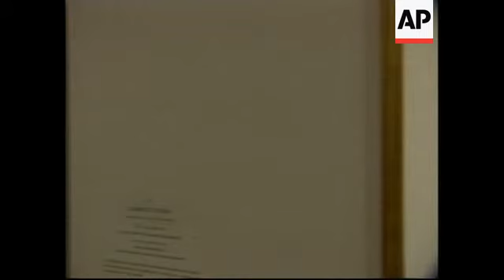USA: WASHINGTON: RENAISSANCE DRAWINGS EXHIBITION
A collaboration featuring the finest Renaissance drawings from German and Swiss master artists is getting a once only showing in Washington, D-C.

Nearly two hundred of the world's finest drawings are on display from next Monday through to the New Year.

The exhibit is a celebration of 500 year old drawings by German and Swiss masters drawn from the renown Berlin and Basel collections.

It chronically surveys masterworks from about 1465 to 1545 by artists ranging from Martin Schongauer and Matthais Gruenewald to the towering figures of Albrecht Duerer and Hans Holbein the Younger.

During the Late Middle Ages drawings were considered preparatory pieces for works in other media and as such there are not many examples still in existence today.

The drawings were created in the Holy Roman Empire in a period marked by dramatic cultural and political reforms.

The era saw the growth of Humanism and the Protestant Reformation of Martin Luther.

SOUNDBITE: (English)
"These eighty years are crucial for the modern world, you might say why choose 1460 to 1540, why not you know 1540 to 1620, its completely different.  What happened in this period is crucial of all of own understanding of yourself, the creation of modern Europe, the creation of modern thought, creation of modern religion.  So these drawings that come from that period are not only beautiful but they also represent a crucial element of our history of culture."
SUPER CAPTION: Andrew Robison, Andrew Mellon Senior Curator of Prints and Drawings, National Gallery of Art

Holbein the Elder was the master of a prolific workshop that specialised in religious panel paintings and altarpieces, his sons followed his artistic lead.

During the lifetime of Martin Schongauer, drawings came to be considered works of art in their own right.

Schongauer consistently signed his works, encouraging respect for artists and one of his greatest admirers was Albrecht Duerer, who travelled to met him only to find that the master had died.

SOUNDBITE: (English)
"We start with the late Medieval Period, what we call International Gothic style - which has figures elongated, very courtly with gentle gestures and then comes the resurgence of interest in antiquity interest in ancient art and ancient culture then comes the sort of the explosive political force of the Reformation, so you get all of these things working together which help to create both a new sense of style, looking at the human figure and at individual personalities and also the growth of multiple schools of style."

The astonishing range of subjects is a testament to the strengths of the two collections -  Duerer in Berlin and Holbein in Basel.

The curators from Germany and Switzerland were delighted to show the works outside of their native countries.

Two years ago the drawings were featured in Basel and a year ago they were exhibited in Berlin.

SOUNDBITE: (English)
"Gruenewald and Baldung, Hans Baldung Grien, they both represent you might say the emotional wing of German art and their works are incredibly powerful. Very telling, they go straight to the heart."

Matthais Gruenewald is known as being one of the most expressive of the German artists of the Renaissance.

Only about thirty of his drawings survive, with one in the United States.

An astounding eight are being shown in this exhibit.